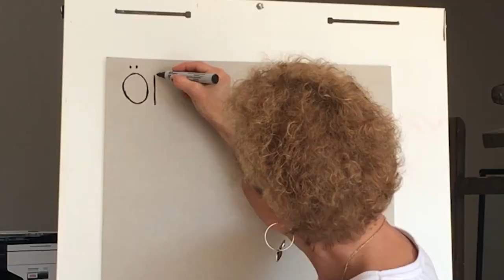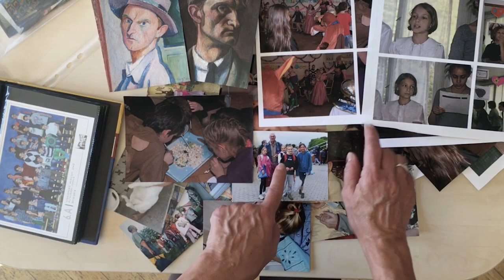Nyitott műhely | fotótartó – Kmetty János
Múzeumpedagógusaink kéthetente megjelenő rövid videói által a Nyitott Műhely foglalkozásai megelevenednek a szobafogság idején is.

Kmetty János kubista önarcképeihez kapcsolódó videónk alapján 3D fotótartót készíthettek. 🟦 🤳🔷 Középiskolásoknak ajánljuk elsősorban, 14 éves kortól. Jó szórakozást kívánunk!☺️